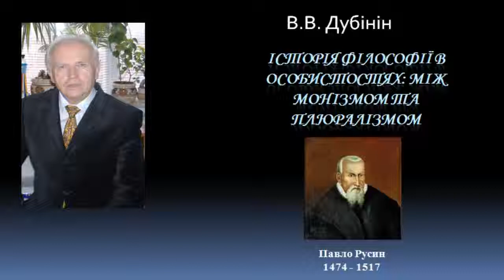История философии Павло Русин History of philosophy Pavlo Rusyn